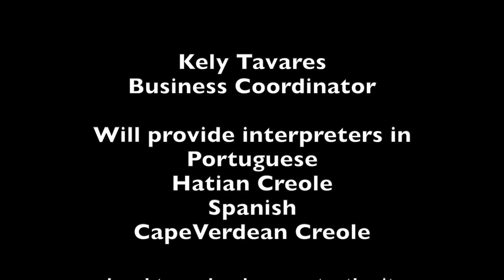Brockton Cultural Affairs & Tourism Meeting 9-8-22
Video by Anne Beauregard